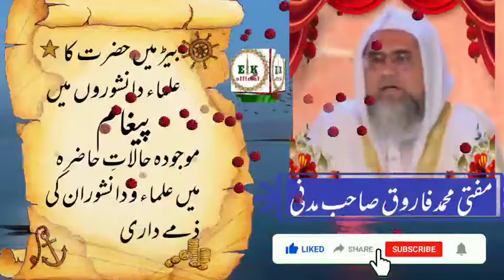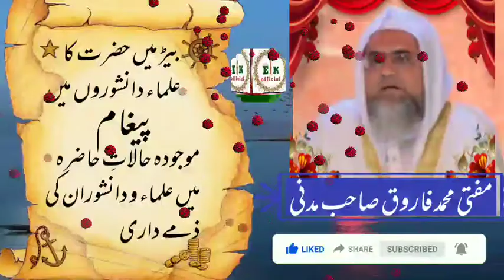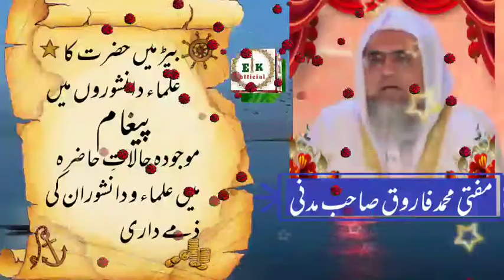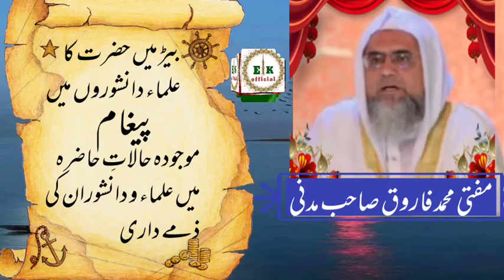Hazrat Maulana Mufti Muhammad Faruq Sb Madani Beed Me Ulama Danishvaran Me Khitab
محترم ناظرین الحمداللہ بیڑ مہاراشٹرا  میں

 حضرت مولانا مفتی محمد فاروق صاحب مدنی شیخ الحدیث جامعہ اشاعت العلوم اکل کوا
 بیڑ میں مدرسہ حضرت ام سلمہ رضی اللہ عنہا کی سنگ بنیاد کے موقع پر
بعد نماز جمعہ علماء و دانشوران میں حضرت مفتی صاحب نے بہت ہی اہم خطاب فرمایا
آج کے موجودہ حالات میں علماء و دانشوران کی ذمےداری سے متعلق
آپ سے گزارش ہے کہ آپ بھی اس پیغام کو ضرور سنیں

اور اپنے دوست احباب میں اس پیغام کو ضرور شیئر کریں

آپ سے گزارش ہے کہ آپ نے اب تک ہمارے چینل ایک مینار آفیشل کو سبسکرائب نا کیاہوتو سبسکرائب کریں